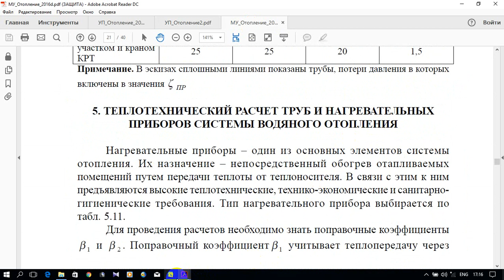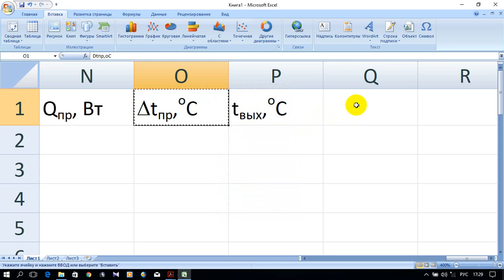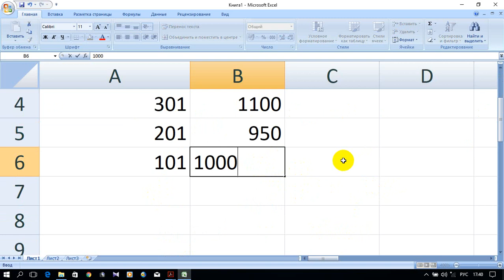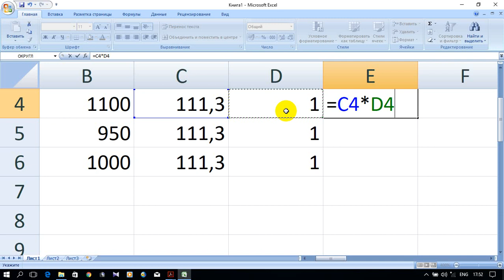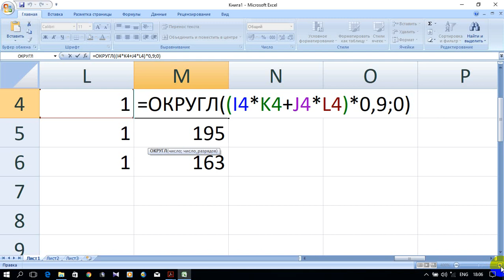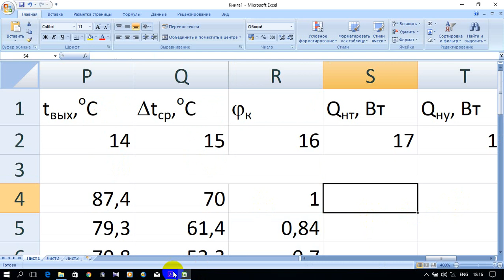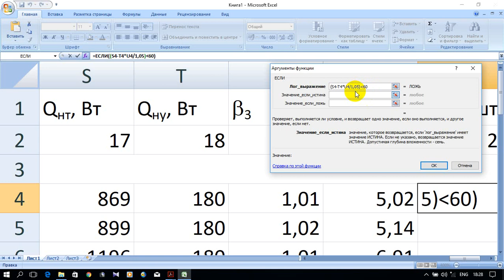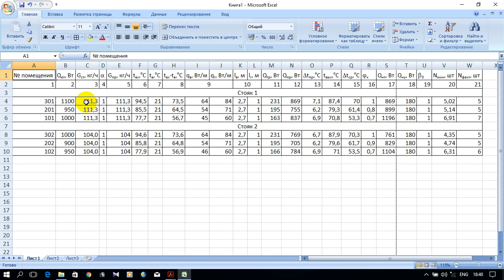ИНФОРМАТИКА 2. Электронная таблица. Расчет отопительных приборов. (лекция в аудитории)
Представлен расчет секционных отопительных приборов однотрубной системы отопления в электронной таблице.
В  ВИДЕО ПРЕДСТАВЛЕН ПРИНЦИП ВЫПОЛНЕНИЯ РАБОТЫ В ЭЛЕКТРОННОЙ ТАБЛИЦЕ ДЛЯ СТУДЕНТОВ НАПРАВЛЕНИЯ "СТРОИТЕЛЬСТВО" ПРОФИЛЬ "ТГВ".